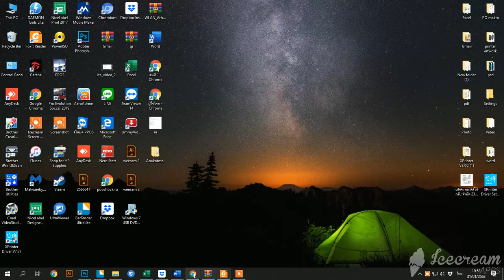วิธีการตั้งค่า 3 แถว โปรแกรม Bartender Xprinter